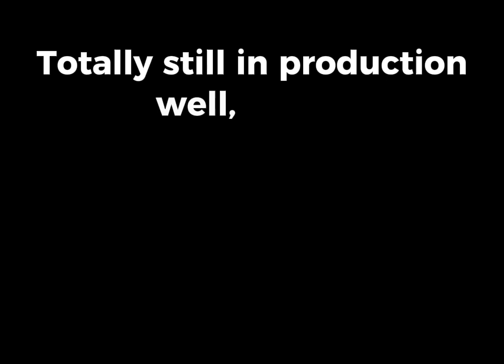Fight For Freedom Official Teaser Trailer